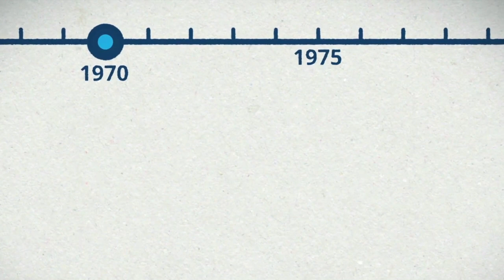VIVA CATALONIA! Pesta paling gila |EP18| Overland Malaysia ke ENGLAND |TRAVEL43🇪🇸🇦🇲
Telahpun berjumpa dengan kawan lokal di Catalonia & mengeksplorasi kawasan dan budaya Catalonia.

VIVA CATALONIA! The craziest festival |EP18| Overland Malaysia to ENGLAND |TRAVEL43🇪🇸🇦🇲

I met a local friend at Catalonia & we explored the places & the cultures of Catalonia.
Follow my adventures on Instagram:
Hie Wanderlusters. I am Menk Mahawangsa from Malaysia, an avid wanderluster and currently living in Italy. Ive been traveling around the world (80 countries, 6 continents) since 2015. I would like to share all my explorations and experiences on this channel - Vlogs, Sharing Sessions, Travelogs, Life & Family living abroad and everything else.  Don't forget to put on the English subtitles on my videos because of the mixed languages used.